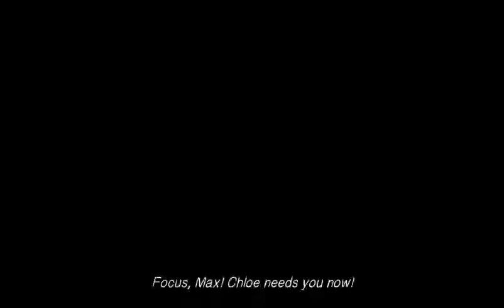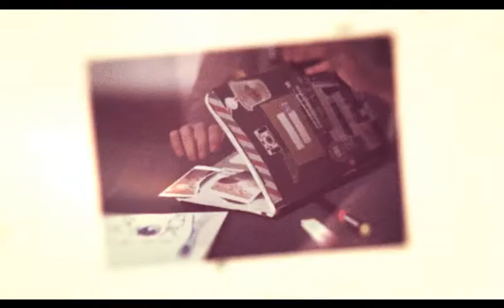Let's Play: Life is Strange - Episode 5 - Part 6